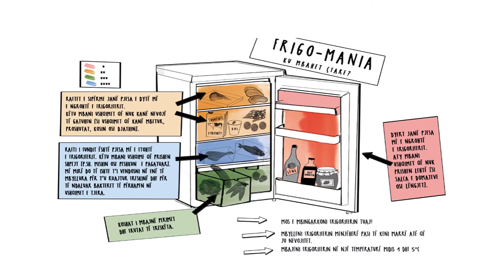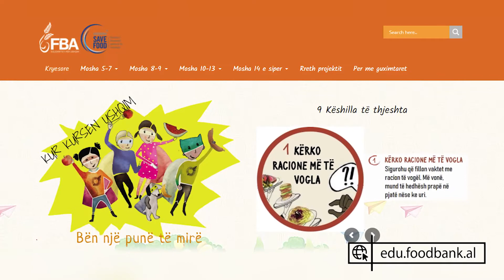FOODBANK ALBANIA SPOTI 2